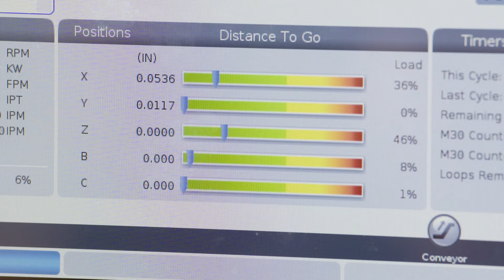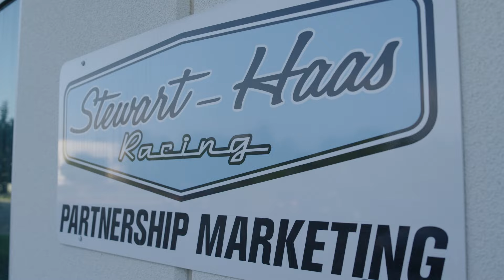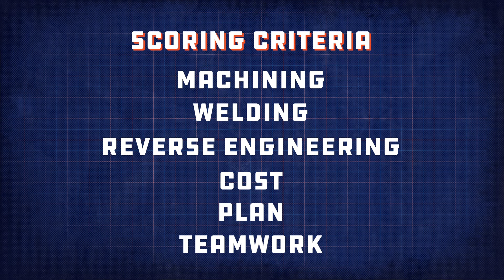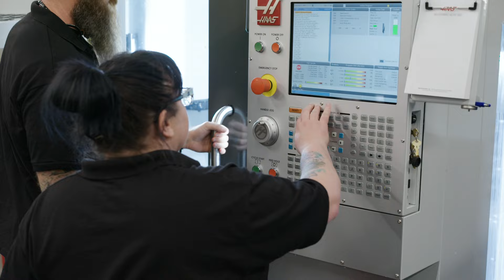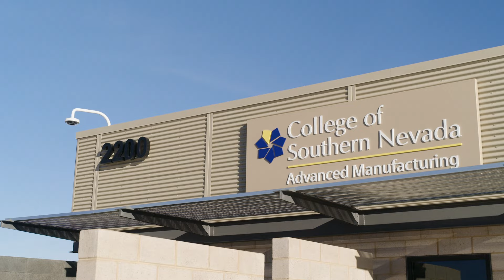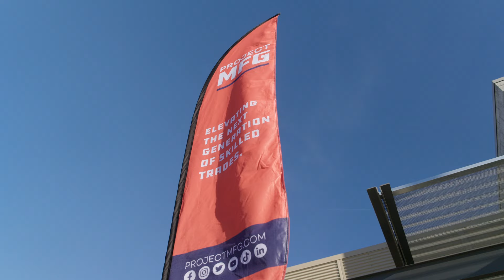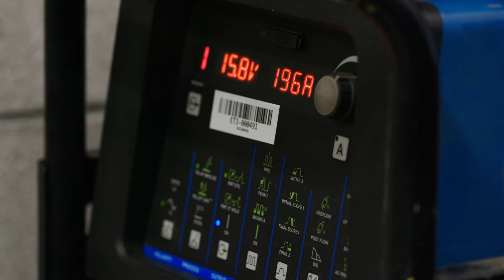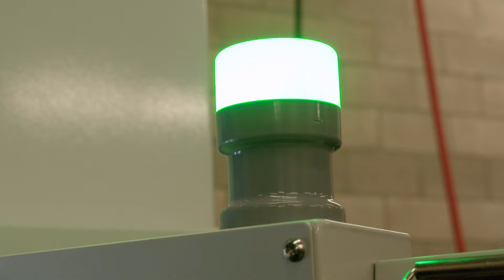Project MFG Clash of Trades Season 4 Episode 3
Welcome to Episode 3 of Clash of Trades Season 4! The live premiere of Episode 3  @CollegeofSouthernNV  premieres Friday, July 26th at 7PM CST

If you missed any of the previous episodes you can watch them here:

This season the top schools from Project MFG's Advanced Manufacturing Competition Series will go head-to-head for the chance to win $100,000 dollars and the 2024 National Title.

We would like to thank our judges: Joseph Forsyth, Trian Georgeou, and George Gozellski for taking the time to come out and judge the 2024 competition and thank you  @StewartHaasRacing   for letting us use their amazing facility.

Who will weld, program, and machine their way to victory?! Watch the rest of this season to find out!

Clash of Trades is a national integrated manufacturing competition presented by @ProjectMFG, a movement to Promote, Elevate, and Accelerate the trade workforce pipeline, with a key goal to inform future generations of the vast careers one can find within America's skilled trades industry.

The program is funded in part by the U.S. @DeptofDefense and its Industrial Base Analysis and Sustainment Program (IBAS).